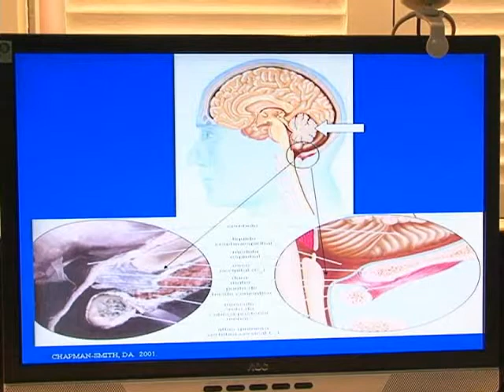TV Feevale - Saúde e Beleza - Dor de Cabeça